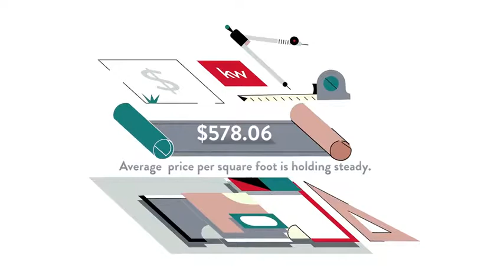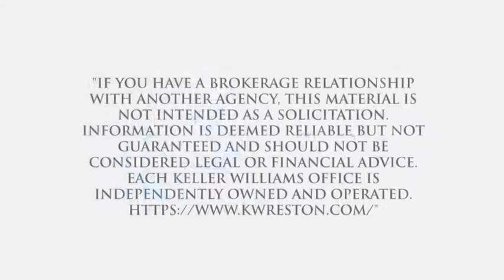Homes for Sale Parkview HOA , Bethesda, MD, US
Homes for Sale Parkview HOA , Bethesda, MD, US Video Real Estate Market Update.  Presented by Twenty-Three Homes with Glenn and Gift.
Gift Thongpia,
Glenn Hughes,